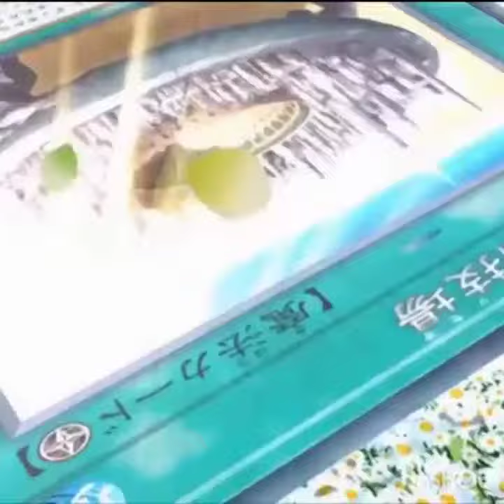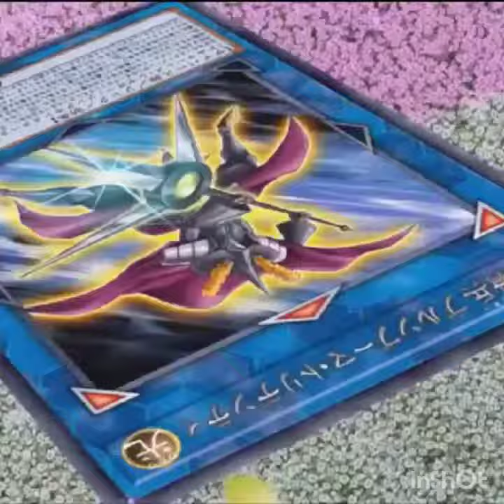Appear! Link 3! Armatos legio Plumbum Trident!